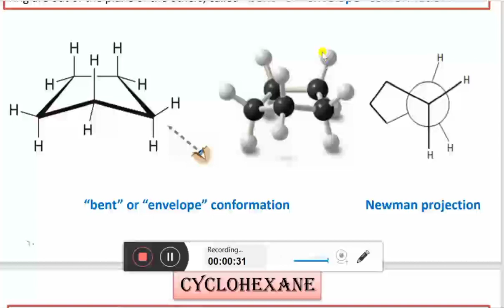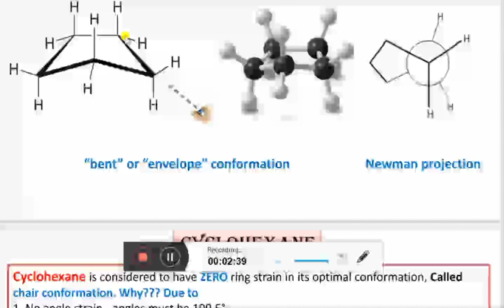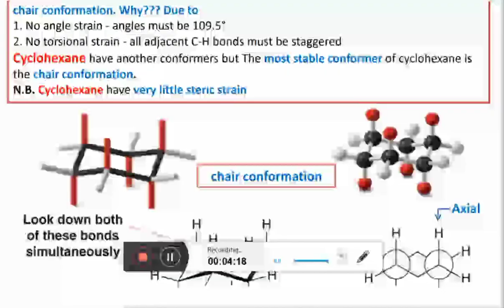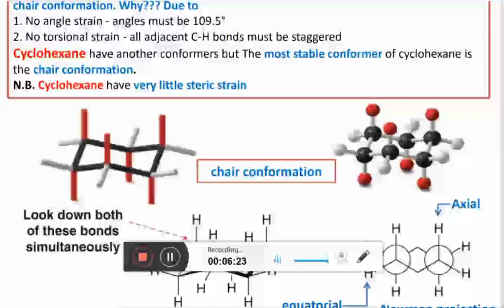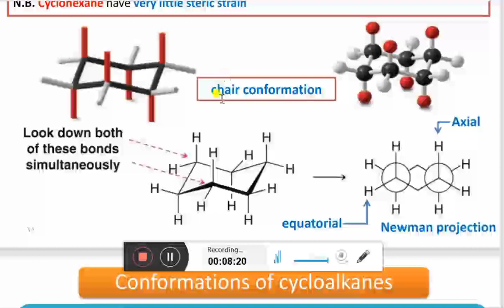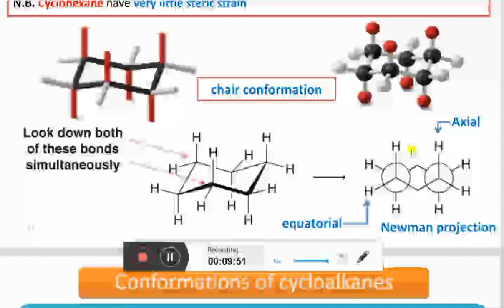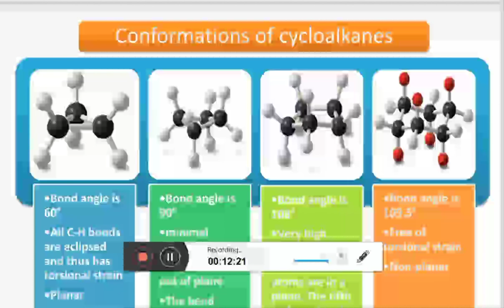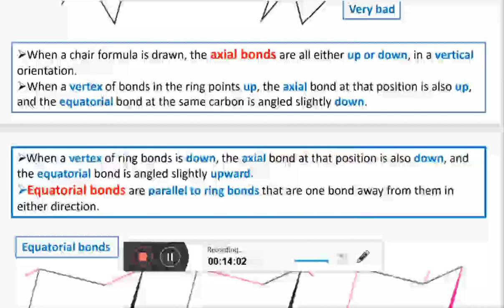Cyclohexane , Angle and Torsional Strain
We Can discuss about following topic :

       1-Cyclohexane
       2-Angle and Torsional Strain
       3- Stereochemistry